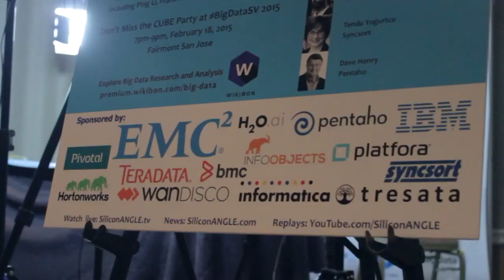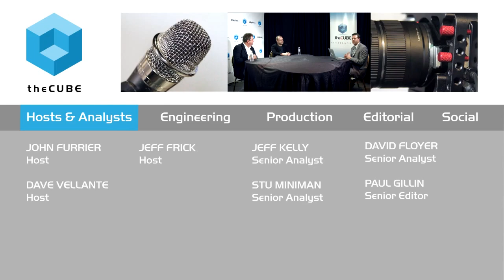Rob Rosen & Jim Walker | BigDataSV 2015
01. Jim Walker, Hortonworks, visits theCUBE. (00:27)
02. Rob Rosen, Platfora, visits theCUBE. (00:41)
03. Partnership Strategy. (00:52)
04. Enabling Customers to Create Value from Data. (02:18)
05. Common Use Cases Among Customers. (03:35)
06. Implementing Security. (05:05)
07. Approaches to Enterprise Adoption. (09:42)
08. Time to Insight Is Critical. (15:44)
09. Evolution of Platfora and Hortonworks Relationship. (18:01)

Rob Rosen, Platfora, and Jim Walker, Hortonworks, at BigDataSV 2015 with Jeff Kelly

Enterprises take a platform based, turn-key solution approach to Big Data and Hadoop, thus building an ecosystem around Hadoop is a key priority to Hortonworks. “Hadoop is no longer an option; it’s a key piece of the overall architecture. There has to be a core that people like Platfora can build on top of,” said Jim Walker, Senior Director of Product Marketing at Hortonworks, Inc. In a live interview at theCUBE’s BigDataSV event, Walker was joined by Rob Rosen, the Senior Director of Partner Solutions at Platfora, Inc. The executives discussed the two companies’ partnership, how Big Data is shaping that partnership, and exciting new trends in the Hadoop market.

“We’ve reached a really interesting point in time with Hadoop. We’ve moved kind of from the build to the scale phase,” he explained. According to Walker, innovation around Hadoop is not only going to continue to happen, it is accelerating at a rapid pace.

Commenting on the partnership, Walker explained “Hadoop had to be established as a platform. People used Platfora to play with things, that’s changed.” According to Walker, Platfora are now using it to extract some real value out of Hadoop.

“We’ve heard very frequent comments about ‘we’re very data rich but insight poor’. We decided we needed to enable end data users,” Rosen stated. Platfora focuses on helping to move people to business insights that are critical. One’s ability to get to the insight quickly and figuring the right question quickly have always been big frustrations for enterprises. “Solutions like Platfora can help you find insight and discover amazing things that you did not know about your business,” he elaborated.